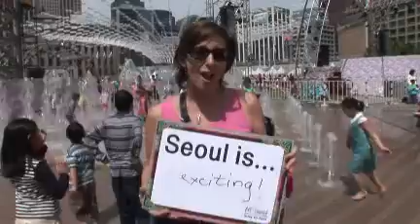Seoul is_EXCITING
Seoul is exciting. I think Seoul is exciting because there's always so many things to do here. Like this festival for example, museums, concerts. In the fall, my husband and I saw Beyonce. There are always so many things to do. It's a very exciting place. And very kid-friendly.